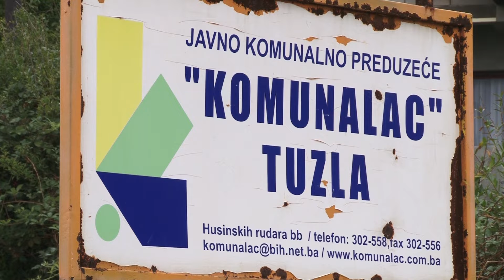JKP Komunalac: Sve spremno za predstojeću zimsku sezonu - 05.12.2022.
Predstojeća zima i snježne padavine vrlo često znaju prouzrokovati razne probleme na putevima. Iz JKP Komunalac navode kako je sve spremno za predstojeću sezonu, ali da se kada je riječ o snježnim padavinama nikada se ne može sa sigurnošću reći da li će doći do prirodnih nepogoda. Jedna od aktivnosti JKP Komunalac u ovom periodu godine je i redovno održavanje dimnjaka naših sugrađana.